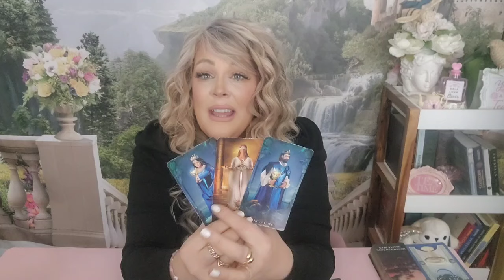SAGITTARIUS💝YOUR THE ONE THEY WANT! THEY'RE FINDING A WAY BACK TO YOUR HEART!MAY2024